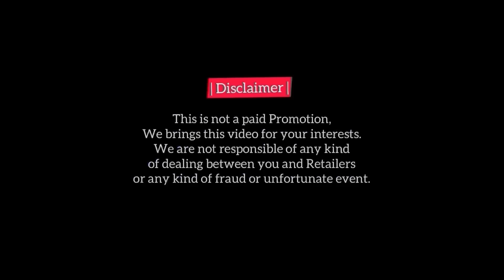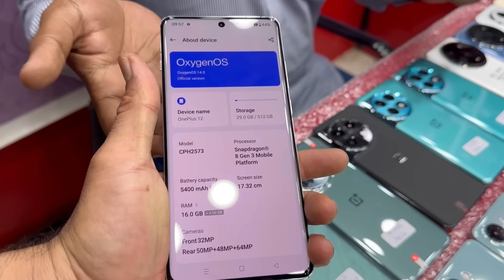Xiaomi 14 Ultra, Honor Magic 6Pro, Realme GT5, realme 12Pro Plus,12,11, Ace 2Pro, Reno 10Pro+, 9pro+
Honor Magic 6Pro
Realme GT5
realme 12Pro Plus
One Plus Ace 2Pro
One+ 10Pro
Oppe Reno 9pro+
Oppo Reno 8Pro+
One+ Ace 2V,